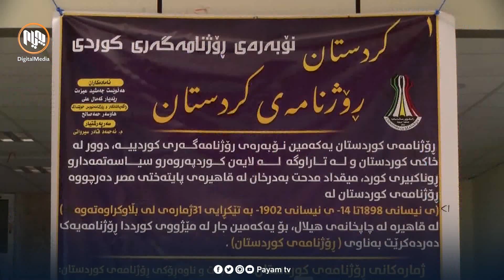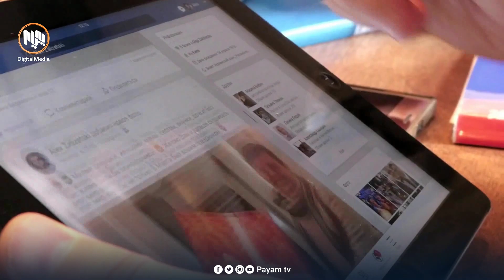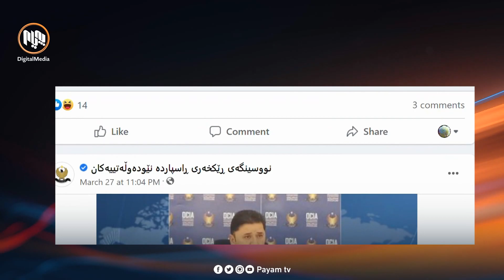یادی ١٢٥ ساڵەی ڕۆژنامەگەریی كوردی دەكرێتەوە